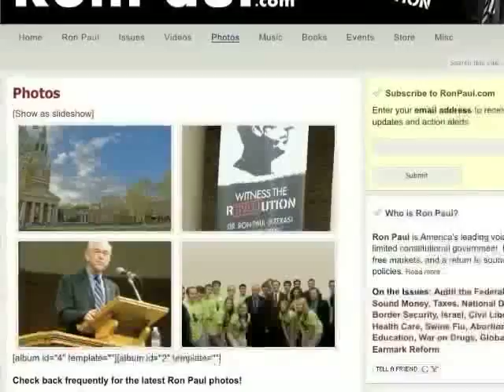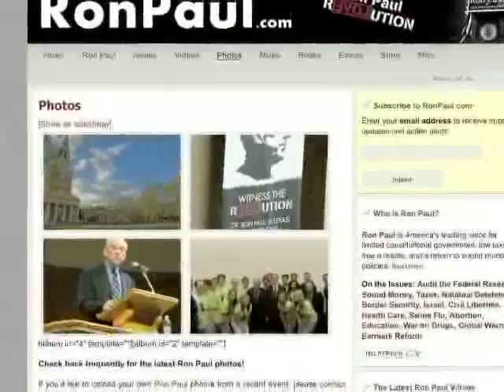Dr. Bill Wattenburg V.S. Chris in Oakland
Great of example of Doc Bill talking over callers, trying to tow the hard right line without even looking at the facts...  then doc bill goes off into diatribes and doesn't respect the callers...
Why don't you give these callers to defend their ideas Bill, come on !
It's not the same caller, these are all new callers, why do you think it's one or two people at the end of a bar... there are many smart people who disagree with you, so let them talk !